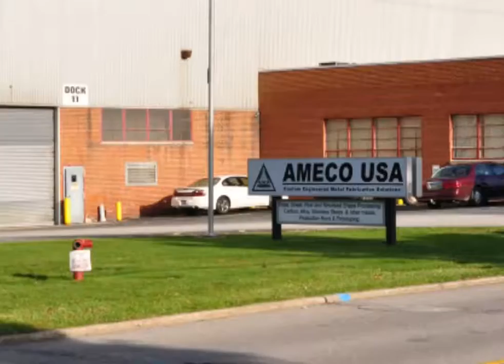AMECO USA Metal Fabrication, WEBADZ